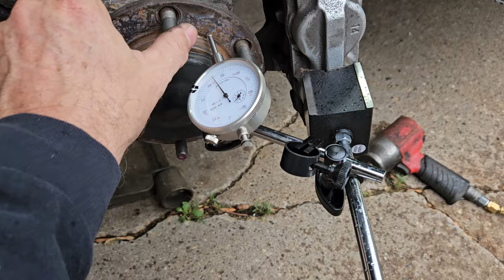2006 4Runner brake issues -wheel bearing runout